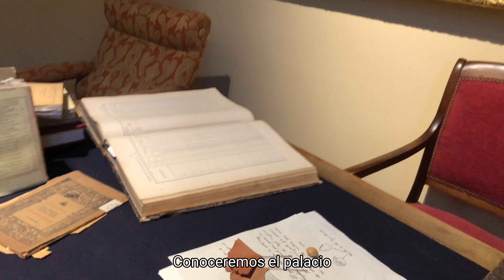Mandasko duke-dukesaren ondarea / El legado de los duques de Mandas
Mandasko duke-dukesaren bizitza eta beren ondarea hobeto ezagutzeko jarduera honetara gonbidatu nahi zaitugu. Izen-emateak irekita!

Te invitamos a esta actividad donde podrás conocer más sobre la vida y el legado de los duques de Mandas. ¡Inscripciones abiertas!